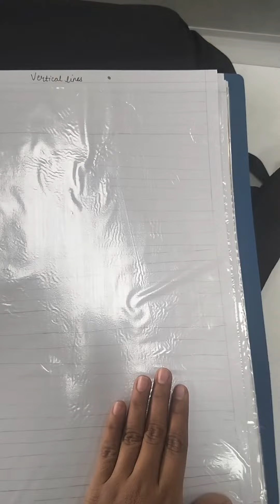1st year designing portfolio